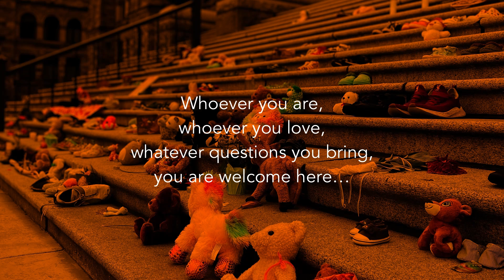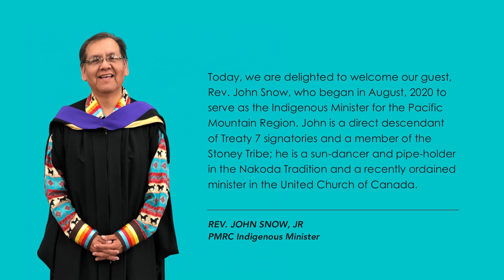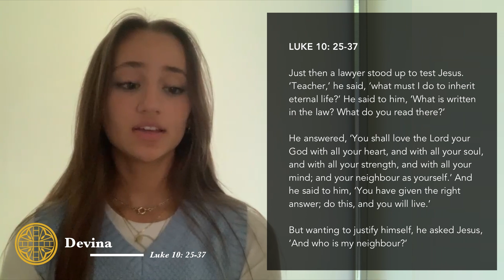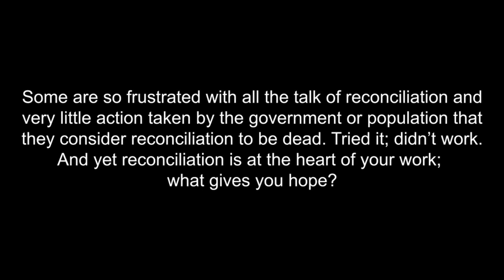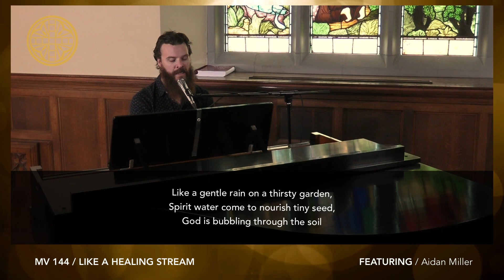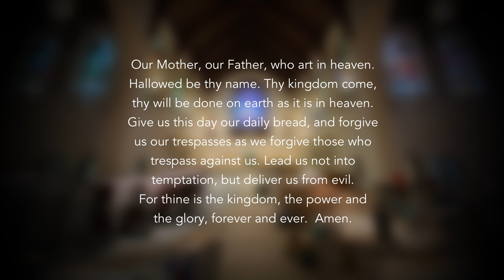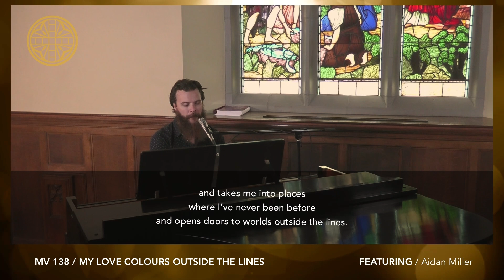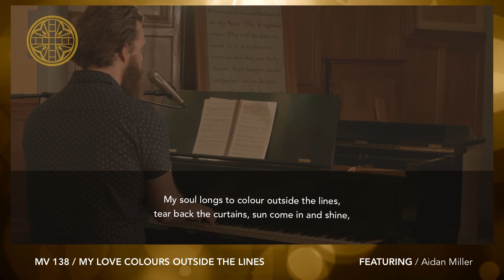Will You Pass By? | July 4, 2021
We acknowledge that we worship in the traditional and unceded territories of the Coast Salish, Musqueam, Squamish and Tsleil-Waututh peoples.